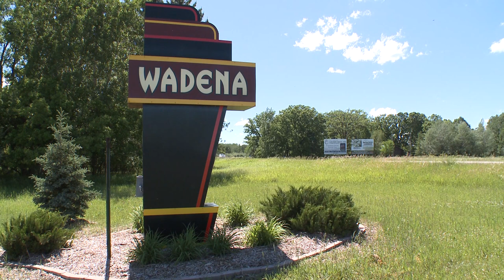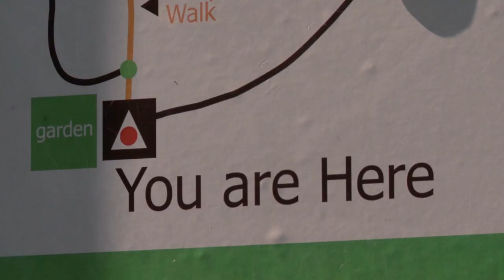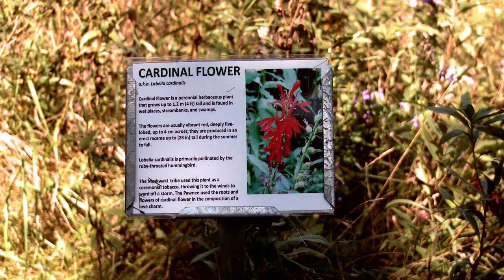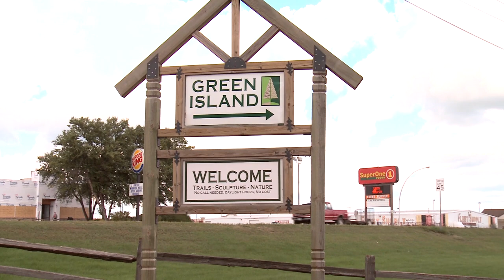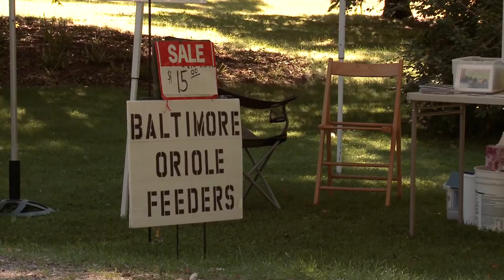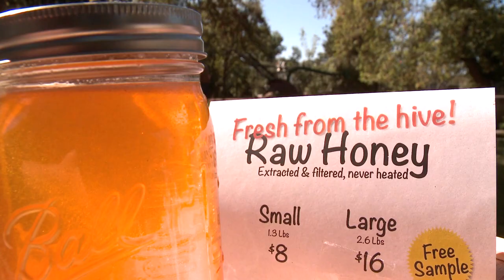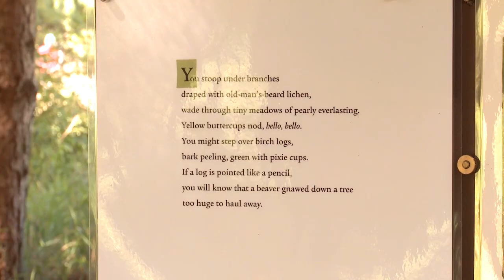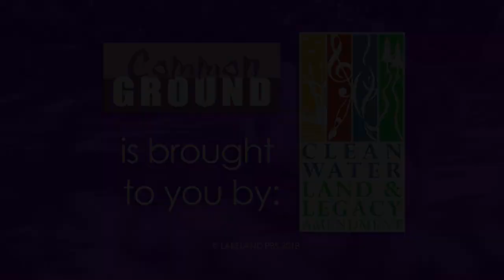Common Ground 909 - Wadena's Green Island Preserve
A hidden treasure on the edge of Wadena MN, Green Island Preserve is a natural destination for contemplation, meditation, and relaxation. Kent Scheer has repurposed his childhood, family farm into a system of story-trails adorned with art weaving through nature that hold wonders like experimental orchards, wildflowers on exhibit, and a Kuti, a special hut dedicated to meditation. Kent and his wife Vicki Chepulis generously share this cultural landmark and natural beauty with the greater community.